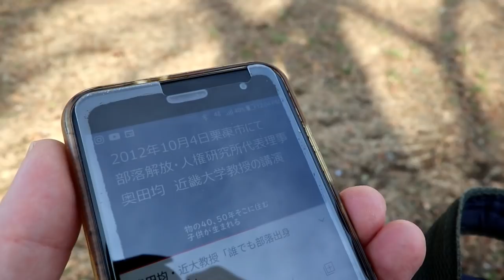【啓発】同和地区は儲かる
同和団体関係者は企業を脅したり公金や寄付をあてにしたりするのは止めて、民間企業と協力してまっとうなビジネスをすべきではないか。